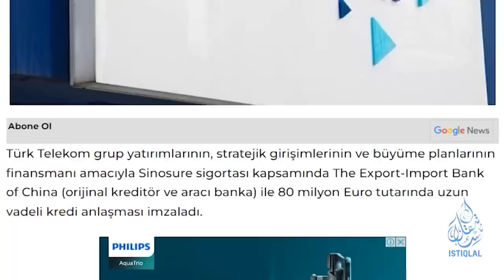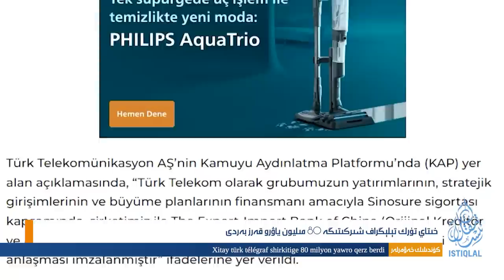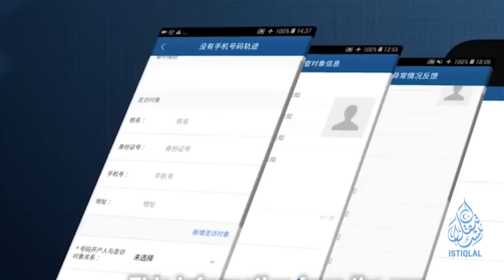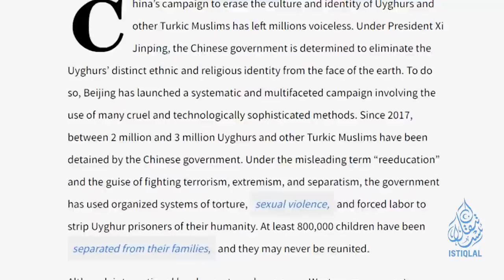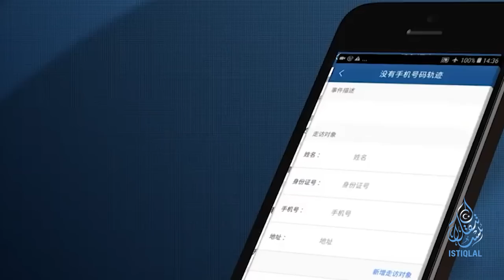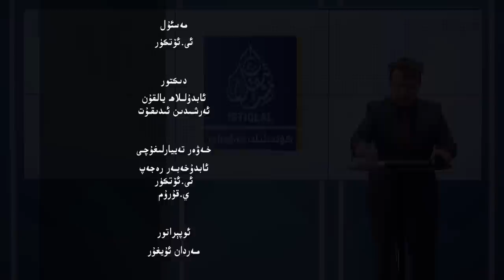ئىستىقلال كۈندىلىك خەۋەرلىرى |2023.6.1| «ئۇيغۇر ئىرقىي قىرغىنچىلىق ئاخبارات قانۇن» تەكلىپى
ئىستىقلال كۈندىلىك خەۋەرلىرى |2023.6.1| «ئۇيغۇر ئىرقىي قىرغىنچىلىق ئاخبارات قانۇن» تەكلىپى ئوتتۇرىغا قويۇلدى
ISTIQLAL KÜNDILIK XEWERLIRI |2023.6.1| »UYGHUR IRQIY QIRGHINCHILIQ AXBARAT QANUN» TEKLIPI OTTURIGHA QOYULDI